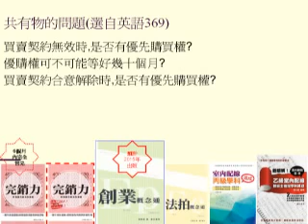共有物的優先購買權有關的問題 (向塔木德學作租屋達人,完銷力,防水查漏獨講堂..8本書作者)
共有物的優先購買權有關的問題 編號第1108號影音檔